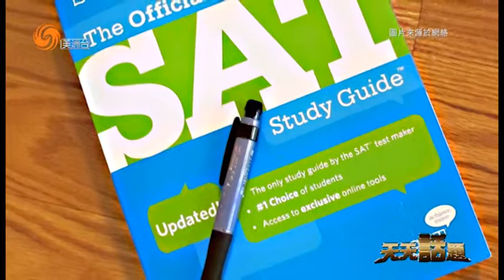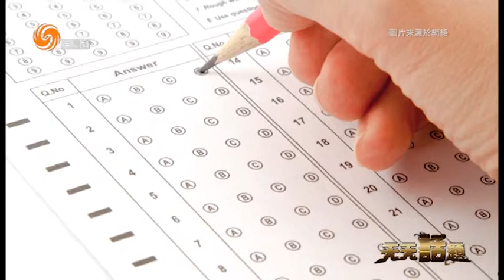04/01/2015 最新教育資訊詳解